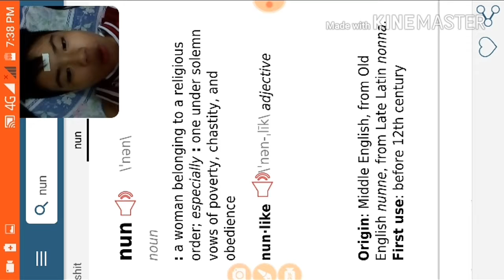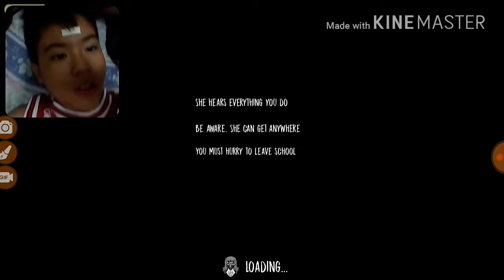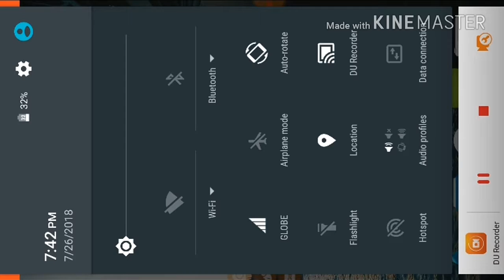The nun gameplay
I'M A SCAREDY CAT